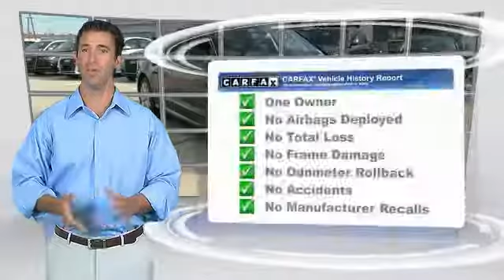2016 Audi A6 Metairie LA LOA102320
2016 Audi A6 2.0T Premium Plus

CARFAX 1-Owner, LOW MILES - 7,209! EPA 32 MPG Hwy/22 MPG City! Heated Leather Seats, Moonroof, Nav System, Rear Air, Satellite Radio, All Wheel Drive, PREMIUM PLUS PACKAGE, Aluminum Wheels, Turbo Charged Engine. AND MORE!KEY FEATURES INCLUDELeather Seats, Navigation, Sunroof, All Wheel Drive, Rear Air, Heated Driver Seat, Turbocharged, Satellite Radio, iPod/MP3 Input, Bluetooth, CD Player, Aluminum Wheels, Dual Zone A/C, Heated Seats, Heated Leather Seats. Remote Trunk Release, Child Safety Locks, Steering Wheel Controls, Electronic Stability Control, Bucket Seats.OPTION PACKAGESPREMIUM PLUS PACKAGE Audi Side Assist w/Pre Sense Rear, Audi Parking System Plus w/Rearview Camera, USB Audi Music Interface, 2 USB's w/AMI functionality (no AMI cable), Audi Sound System, 10 speakers including front center speaker and subwoofer in the rear, 180 watts and a 6-channel amplifier, Driver Information System, 8-inch color display, and trip computer, Audi Connect w/Online Services, Power Adjust Steering Column w/Memory, Audi Advanced Key (Keyless Entry), Heated Auto-Dimming Power-Folding Exterior Mirrors. Audi 2.0T Premium Plus with Brilliant Black exterior and Black interior features a 4 Cylinder Engine with 252 HP at 5000 RPM*.PURCHASE WITH CONFIDENCECARFAX 1-OwnerBUY FROM AN AWARD WINNING DEALERNew Orleans Audi treats the needs of each individual customer with paramount care. We know that you have high expectations, and as the premier Audi dealer in New Orleans, we enjoy the challenge of meeting and exceeding those standards each and every time. Allow us to demonstrate our commitment to excellence!Horsepower calculations based on trim engine configuration. Fuel economy calculations based on original manufacturer data for trim engine configuration. Please confirm the accuracy of the included equipment by calling us prior to purchase.